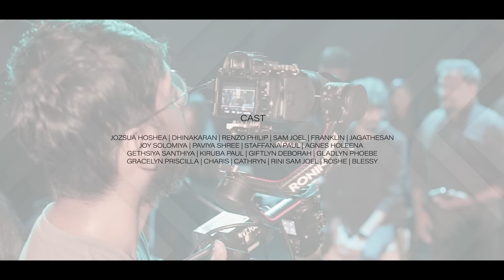Unmai (Official Video) | John Jebaraj New song | Ft. Jasper | Worship song | Tamil Christian song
Produced by Rev. John Jebaraj
Executive Producer - Reema John Jebaraj

Lyrics, Tune, Composed by Rev. John Jebaraj
Sung by Rev. John Jebaraj & Jasper
Featuring – Jasper
Video by Seven Media, Coimbatore

Music Credits

Keys, Rhythm & Bass Programmed by Mark Freddy
Additional Music Production - Parthasarathy
Guitars – Joshua Satya
Flute – Prince Alphonse
GeoShred – Churchil
Additional Rhythm Programmed by Dharanee
Backing Vocals – Parthasarathy, Ancy Mary

Chorus Mixed by Daniel Charles Samuel (Heptasonic Studio)
Promo Mastered by Mark Freddy
Recorded @ Seven Media, Coimbatore
Vocals Recorded by Jacob Daniel (Karunya Media Centre, Coimbatore)
Mix and Master – AM Rahmathulla (AH Studios, Chennai)
Dolby Atmos Mix – Jozsua Hoshea (River Records, Chennai)
Dolby Atmos Mix Assist – Dharanee

Video Credit

Creative Head – Jozsua Hoshea
D.O.P. – Sreeni
Edited by Mark Freddy
Production Associate – Vijay Nachimuthu
DI & Promo VFX – Subasug
Publicity Design – Jozsua Hoshea
Title - Subasug
Production Assist – Isaac Vivin
Making Still - Leju
Seven Media Crew  - Maarimuthu, Emil, Sowmiya, Joyson Raj, Sunder
Shoot Floor – Karunya Media Center, Coimbatore
Subtitle – Rev. John Kamalesh
Video Featuring – Joshua Daniel, Go World Spel

Cast

Jozsua Hoshea
Dhinakaran
Renzo Philip
Sam Joel
Franklin
Jagathesan
Joy Solomiya
Paviya Shree
Staffania Paul
Agnes Holeena
Gethsiya Santhiya
Kiruba Paul
Giftlyn Deborah
Gladlyn Phoebe
Gracelyn Priscilla
Charis
Cathryn
Rini Sam Joel
Roshe
Blessy